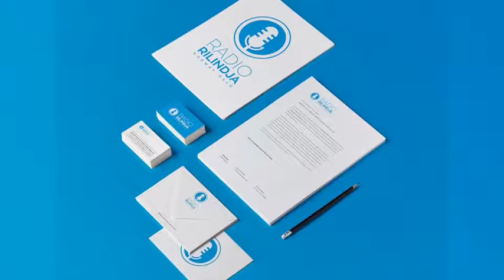Intervista me themeluesit Radio Rilindja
Intervista -  historia e Radio Rilindjes 30 vjet